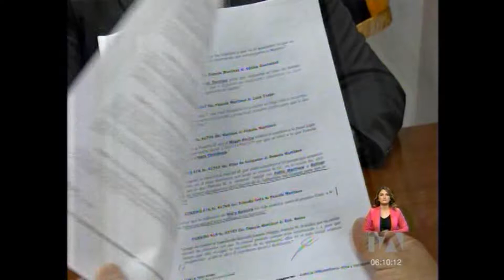TELEAMAZONAS JUEZ ACUSADO DE COHECHO 6 SEPT